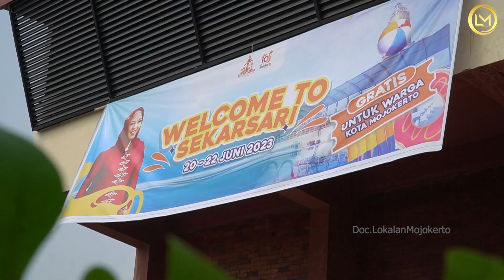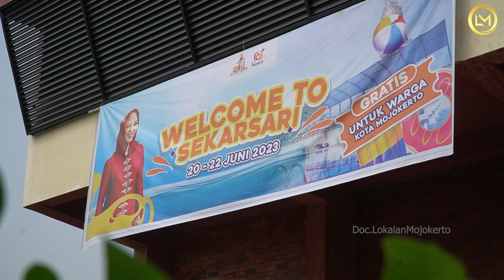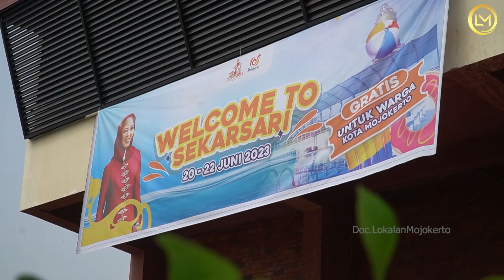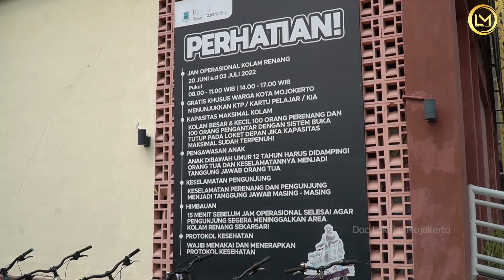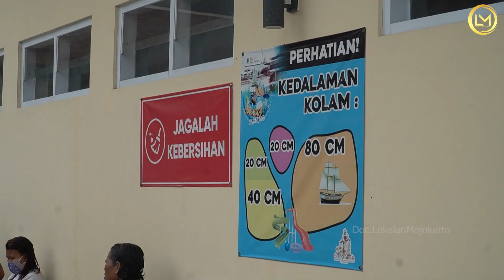WELCOME TO PEMANDIAN SEKARSARI | KOTA MOJOKERTO